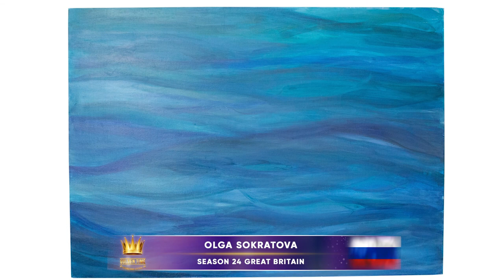Golden Time Talent | 24 Season | Olga Sokratova | GT24-3331-1571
Имя участника или коллектив: Olga Sokratova

Страна: Russia

Город: Москва

Название конкурсной работы: Рыбы

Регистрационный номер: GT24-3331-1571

Номинация: Живопись

24 Season